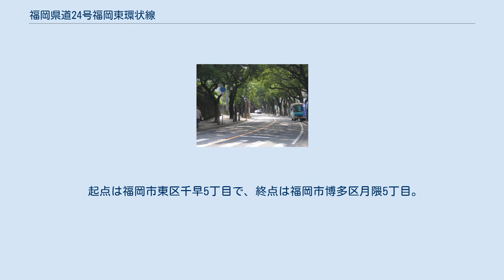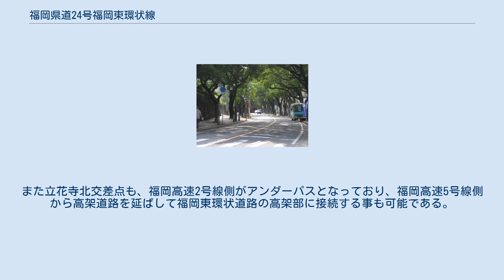福岡県道24号福岡東環状線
福岡県道24号福岡東環状線（ふくおかけんどう24ごう ふくおかひがしかんじょうせん）は、福岡県福岡市東区から福岡市博多区に至る県道（主要地方道）である。
福岡都市圏の東部を走る。
 起点は福岡市東区千早5丁目で、終点は福岡市博多区月隈5丁目。
 福岡都市圏東部の環状線の役割を果たす目的であるが、福岡県道607号福岡篠栗線以北は、経路の入り組んだ狭い2車線道路であり、都市計画道路の計画上は未整備である。
 起点である香椎参道口交差点から香椎宮本殿までの区間は香椎宮本殿への参道でもあるため、地元では香椎参道とも呼ばれる。
 一方、地域高規格道路の都市圏自動車専用道路等の候補路線である福岡東環状道路は、九州自動車道・福岡IC方面から、福岡高速道路・月隈JCTまでの間を結ぶ、構想段階の路線である。
 福岡東環状道路の一般部として、また福岡県道24号福岡東環状線のバイパス道路として、2006年（平成18年）現在、福岡篠栗線以南の、粕屋町の扇橋交差点から博多区の立花寺北交差点までが、6 - 4車線で整備済（完成供用）されている。
 つまり福岡篠栗線と国道3号との間で、環状線として利用できる。
なお、立花寺北交差点を直進するとそのまま福岡外環状道路・福岡高速5号線に接続する。
 なお、同バイパス区間は、将来的には福岡東環状道路の高架部（高架道路）も建設可能なように用地や幅員が確保されている。
また立花寺北交差点も、福岡高速2号線側がアンダーパスとなっており、福岡高速5号線側から高架道路を延ばして福岡東環状道路の高架部に接続する事も可能である。
 福岡県道24号（福岡市東区香椎）